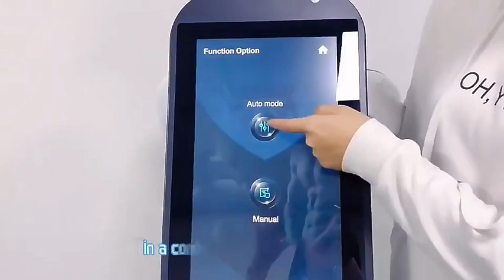New upgraded professional emsculpt machine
EMSlim NEO machine with 5 handles, 4 handles can work together for building muscle and slimming treatment.

Less fat, more muscle.
There is an easy way to go: EMSCULPT, EMSLIM. Achieve Your Fitness Goals Faster. Get This 30 Min. Body Sculpting Treatment.No Downtime, Non-Invasive, Strengthen, Tone, and Firm With Not Side Effects